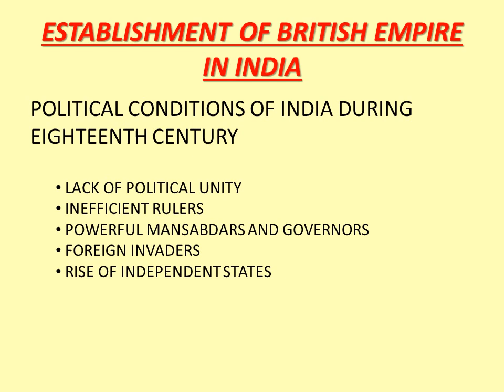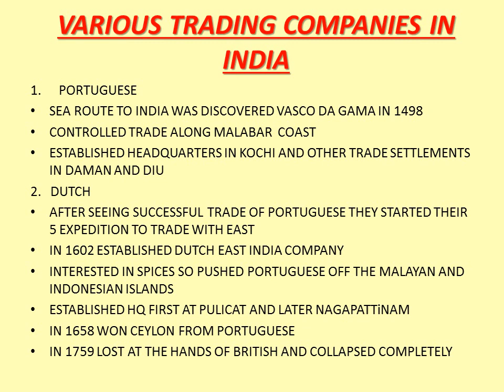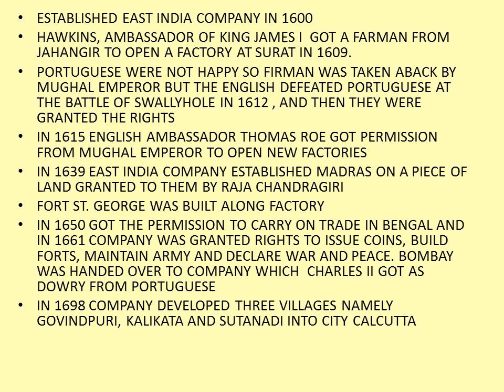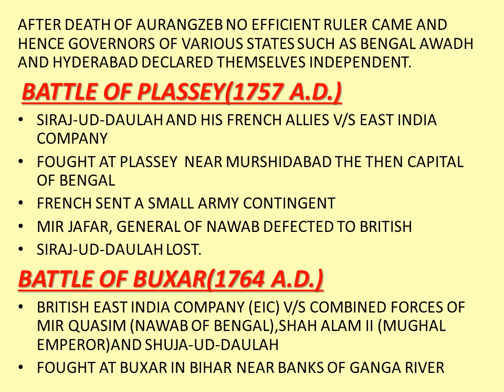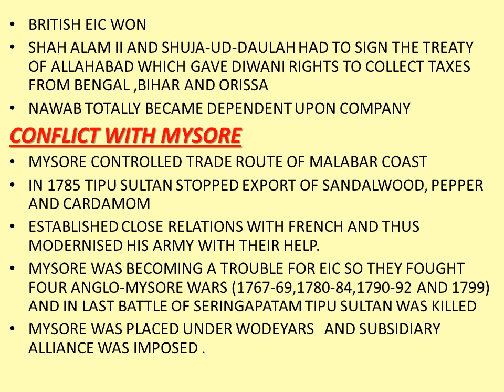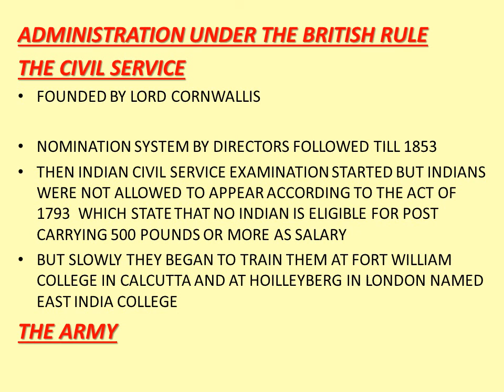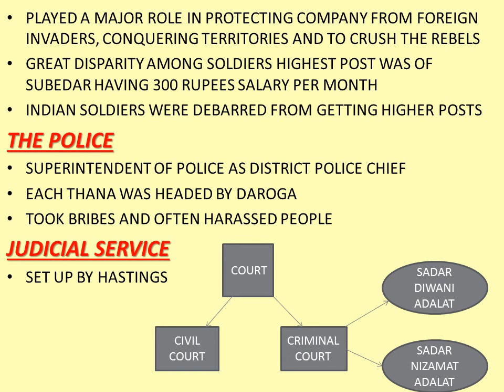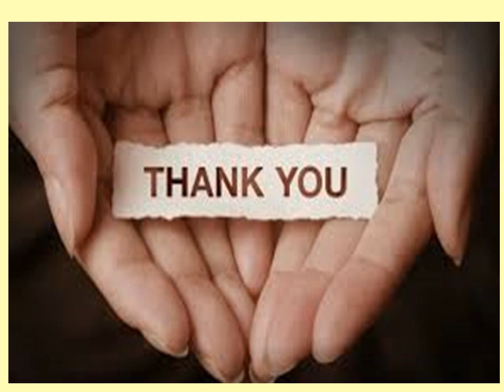ESTABLISHMENT OF BRITISH EMPIRE IN INDIA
Video describes the political conditions during 18 century  ,gives information about foreign trading companies ,battles which established colonial rule in India also the policies introduced and administration under company.

for india size and location:-

THE CHANGING WORLD OF VISUAL ARTS :-